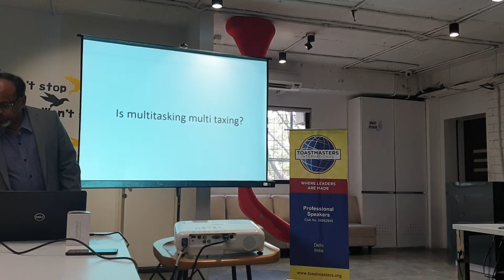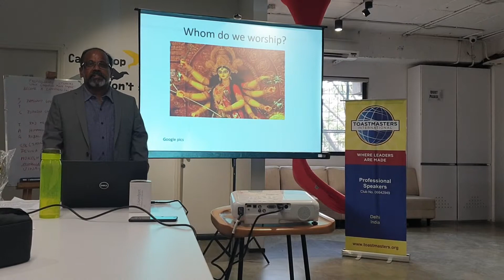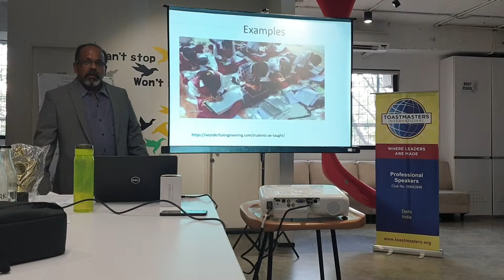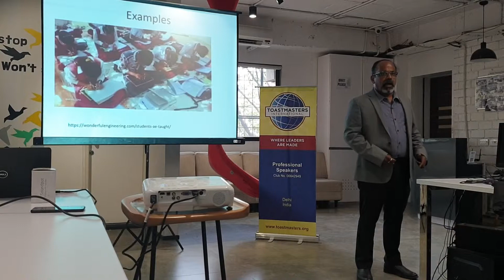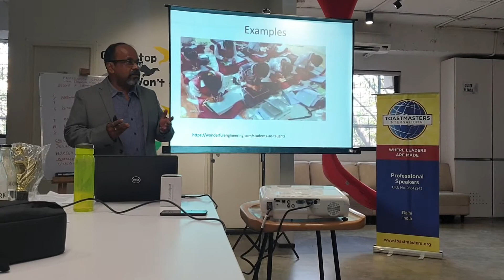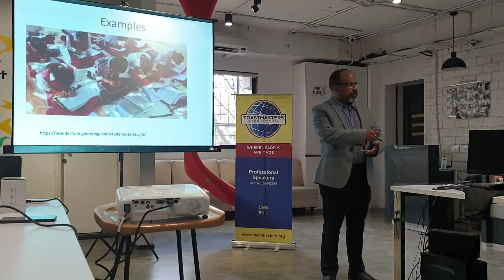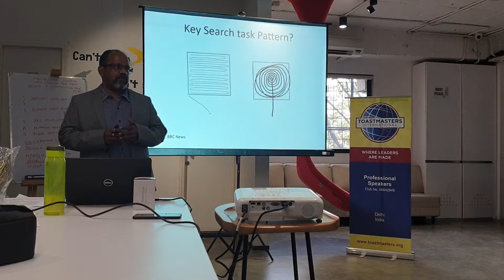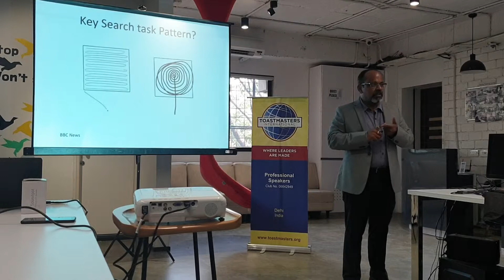Is Multi-Tasking Multi-Taxing? | Power Talk | Pankaj Prasad